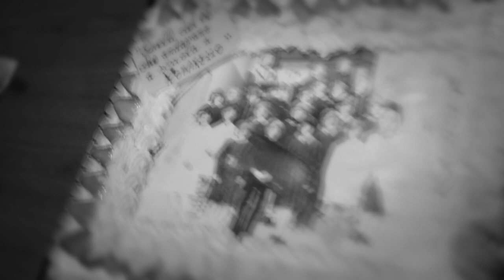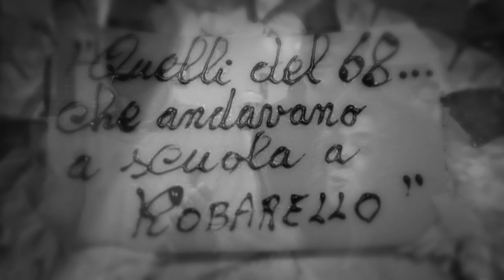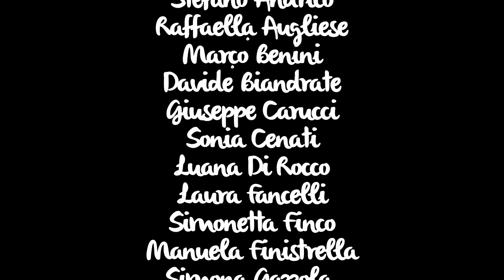Tornare bambini per una sera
(Dedicato al Maestro Petruzzella, nostro ospite speciale)
(Dedicato a Marina Baseggio che ricordiamo con grande affetto e che avremmo voluto tanto tra noi,
ma la Vita ha disposto altrimenti)